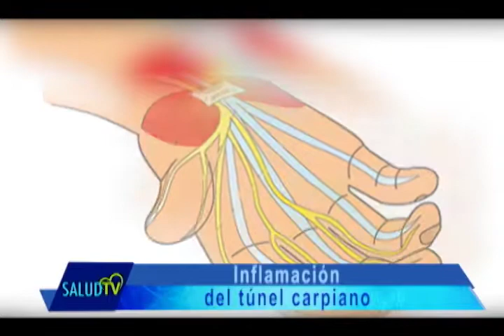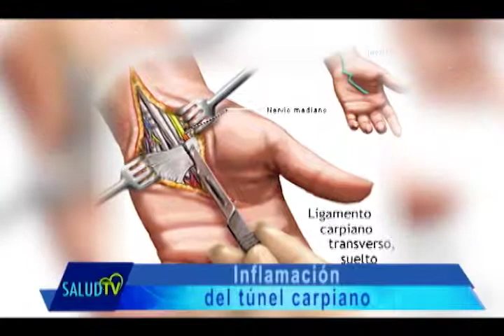Cápsula del Día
Síndrome del Túnel Carpiano